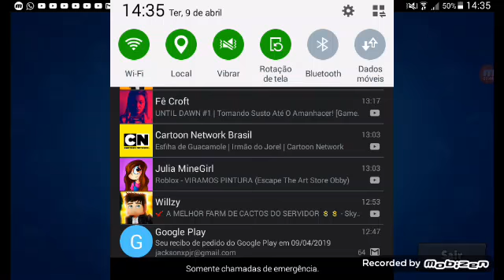Eu sou o verdadeiro jackson Mestre (leia a descrição)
Desculpa por Pará de lançar vídeos e pq meu canal tá um lixo